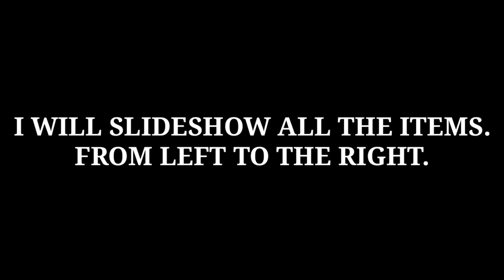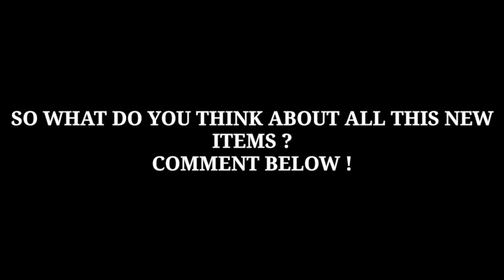Feature | New System: Dear Diary! & 6 New Items | Mobile Legends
Glad to inform you all new upcoming feature.
Anyway my video now support 60fps.

Credits to my Channel if you want to use my video on your Channel.